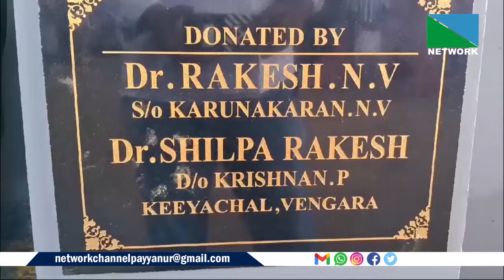മുച്ചിലോട്ട് ഭഗവതി ക്ഷേത്ര ത്തില്‍ മേല്‍പന്തലൊരുക്കി ഡോ: എന്‍.വി.രാകേഷും ഭാര്യ ഡോ: ശില്‍പയും.